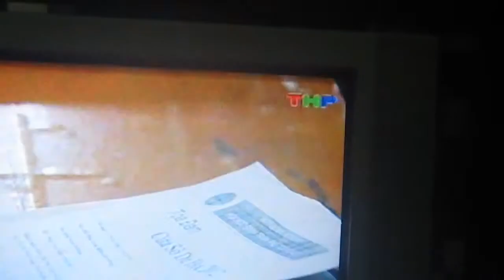(THP Hải Phòng) Trích đoạn Thời sự (xx/9/2012)